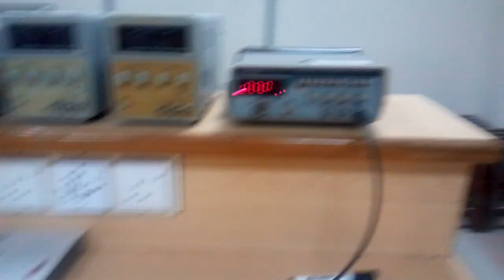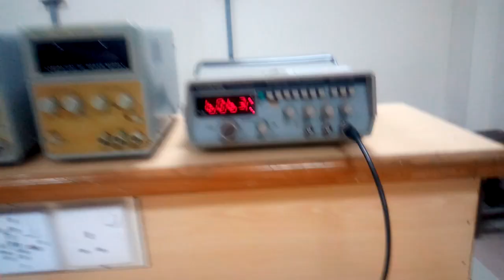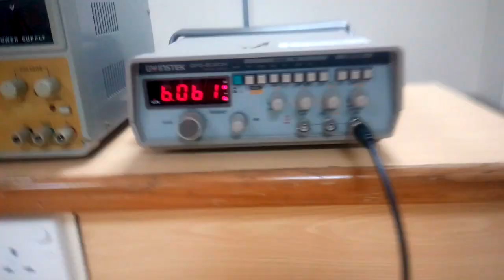RLC ACCEPEPTOR & REJECTOR CIRCUIT Part 3 Bahria University